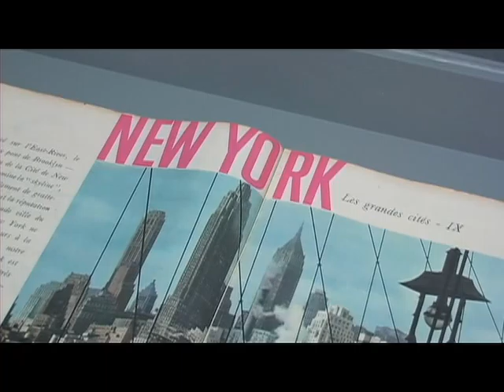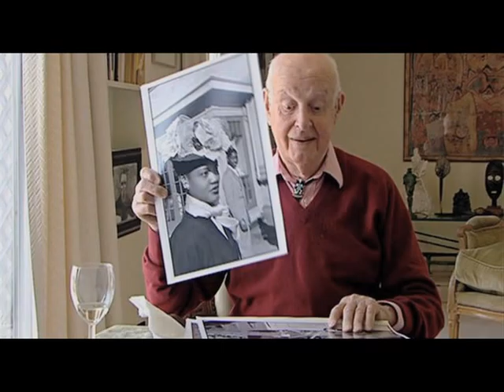Bresson at Moma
Video Editing for Canapé